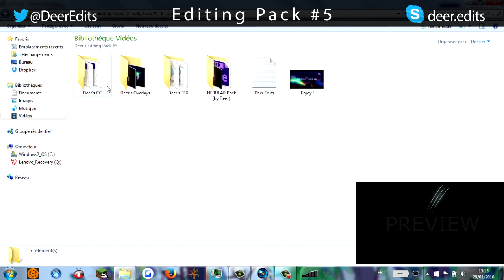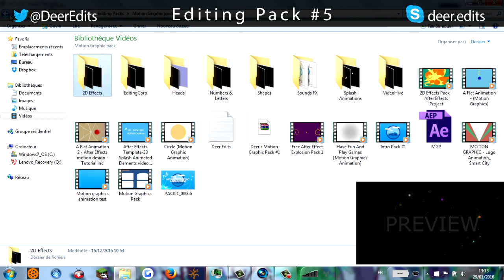Deer's Editing Pack #5 FREE !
200 likes for this crazy pack ?

As promised here you have my free pack ! There are also a lot of new pack I uploaded on my editing store to bring you amazing contents !

Thanks you for all your support guys ! Enjoy these packs !

Wanna edit like me ?

PEACE !